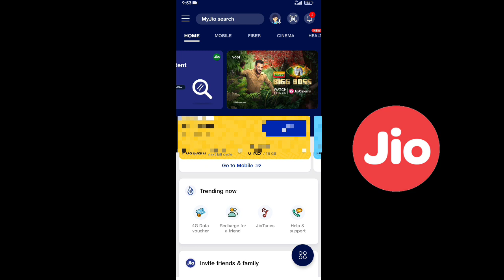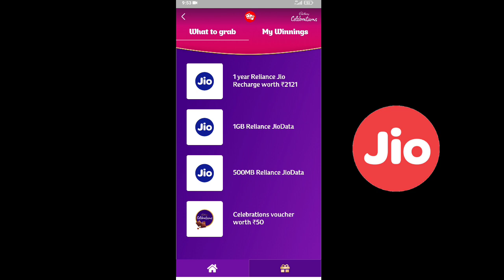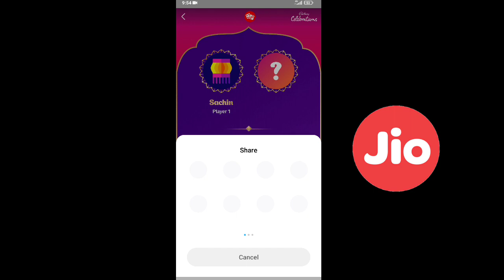Jio Diwali Offer 2021 || Jio Diwali Dhamaka Offer 2021 Free 1 Year Recharge || Jio free data offer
Jio Diwali Dhamaka Offer 2021
Jio Diwali Offer 4 November 2021
Jio free recharge offer Diwali 2021
Jio 1 year free recharge offer Diwali 2021
Jio free data offer today
Jio Dhanteras offer 2021
Jio free 1 GB data offer Diwali 2021